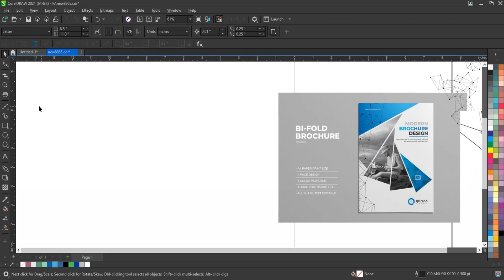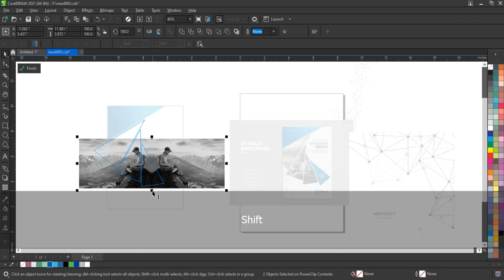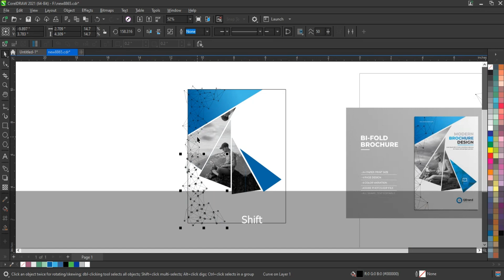How to Create Corporate Flyer Design Template Using Coreldraw